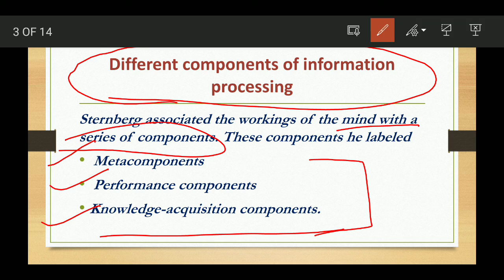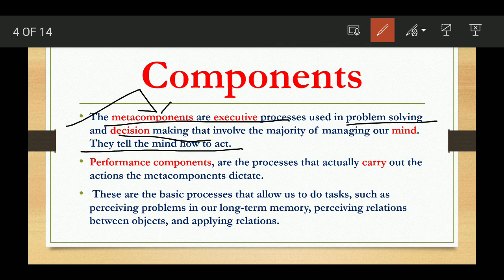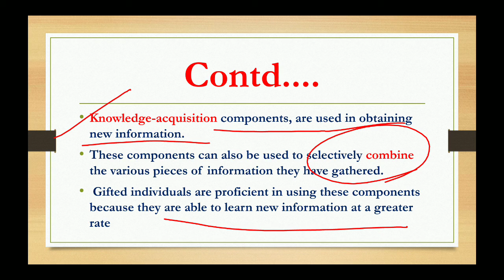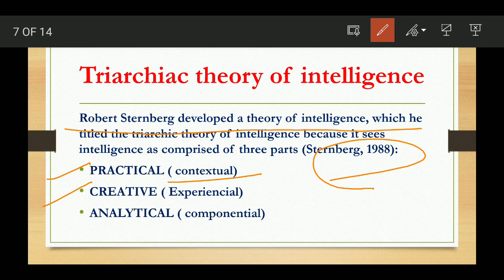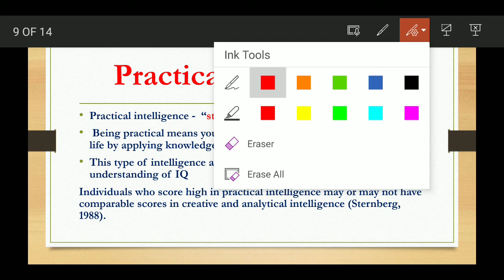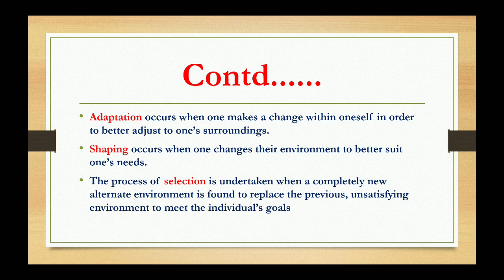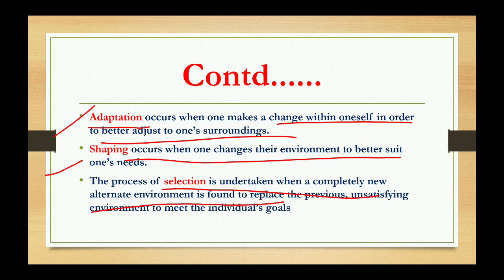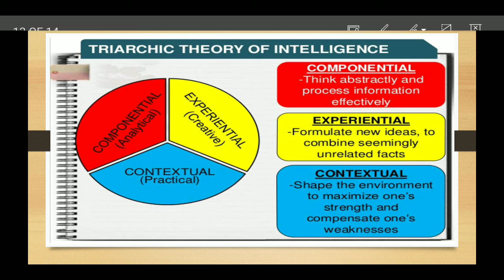Triarchiac theory of intelligence: Robert Sternberg: CTET#UPTET#HTET#REET#UPSC#KVS# NVS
In this video all three types on intelligence has been discussed by Robert Sternberg in his Triarchiac theory of intelligence: practical intelligence, creative intelligence and analytical intelligence.